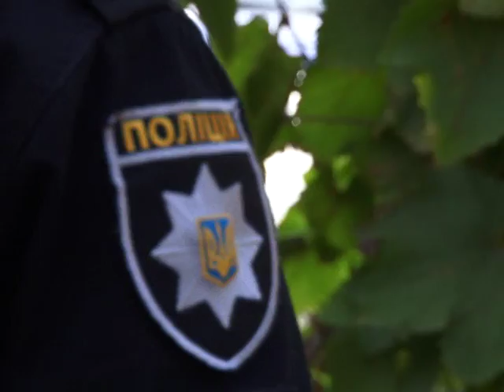Коментар прес-служби патрульної поліції